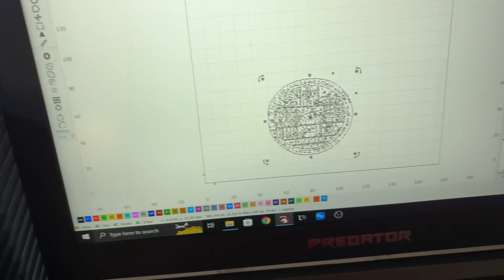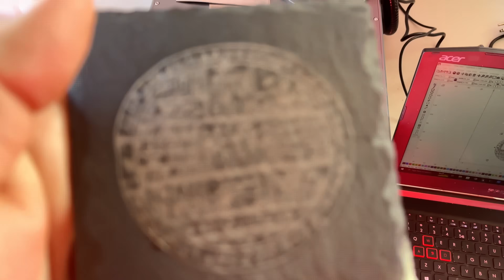Masterfully Engraving Stone - Monport GA 100W Fiber Laser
In this video, I tackle slate with the Monport GA 100W Fiber laser.

Key Features:
✅ 100W MOPA Fiber Laser – Precision engraving with sub-micron accuracy
✅ One-Touch Autofocus – No more manual adjustments
✅ Galvo Scanning Tech – High-speed marking at 10,000mm/s
✅ 90° Rotary Marking – Perfect for cylindrical objects
✅ Handles Various Materials – Metals, plastics, leather, and more
✅ EZCad & BslAppSimple Support – Flexible software compatibility
✅ Easy Setup – Installed in just 1 minute!